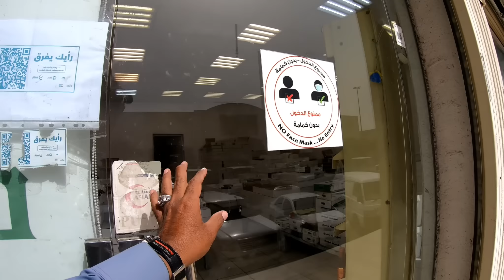BORONG KURMA UNTUK TAKJIL DIMASJIDIL HARAM MAKKAH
VIDEO KEBUN KURMA DIKOTA MAKKAH ⬇⬇⬇ VIDEO TEMPAT BERSEJARAH DIKOTA MAKKAH ⬇⬇⬇ PERHOTELAN JAMAAH HAJI DIKOTA MAKKAH ⬇⬇⬇